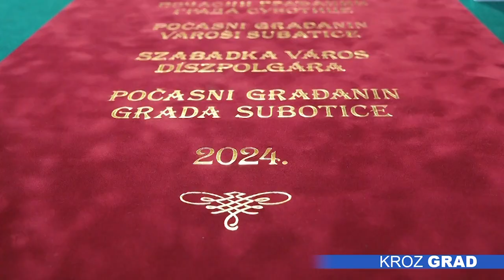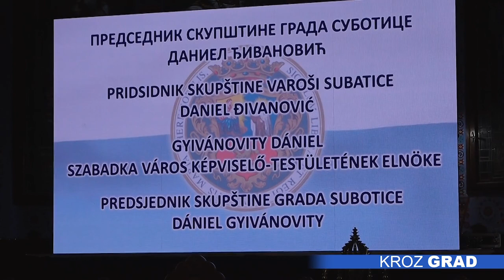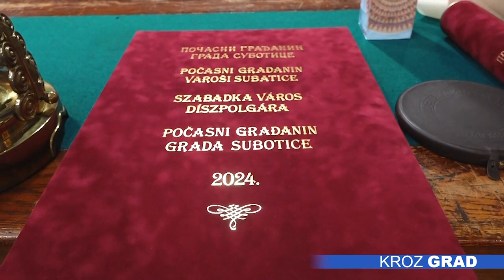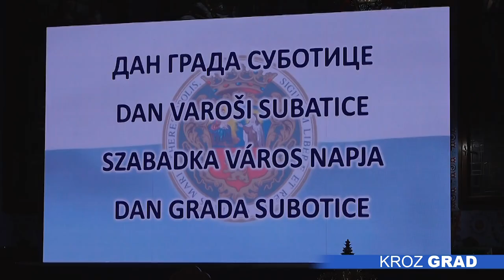Subotica obeležila Dan grada – 245 godina od dobijanja slobode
Nastupom duvačkog orkestra i podizanjem zastave Grada ispred Gradske kuće, počelo je svečano obeležavanje Dana grada, kada je Subotica pre tačno 245 godina dekretom Marije Terezije dobila status „slobodnog kraljevskog grada“. Nakon toga je usledila svečana sednica Skupštine, na kojoj su dodeljena priznanja Počasni građanin koje je ove godine pripalo doskorašnjem zameniku gradonalenika Imre Kernu, i priznanja Pro urbe – Odeljenju onkologije Opšte bolnice Subotica, profesoru violine Tiboru Pekaru i Dečjem pozorištu.

Čestitajući svim Subotičanima Dan grada, gradonačelnik Subotice, Stevan Bakić , osvrnuo se i na nekoliko kapitalnih projekata koji će biti realizovani u narednom periodu, između ostalih „Čista Srbija“ zahvaljujući kom će Bajmok i Čantavir dobiti prečistače, a teritorija Subotice više od 100 kilometara kanalizacione mreže. On je najavio i da zgrada Narodnog pozorišta dobiti upotrebnu dozvolu 15. septembra, a osim ulaganja u infrastrukturu, ulagaće se i u sve druge oblasti – od obrazovanja, sporta, zaštite životne sredine.

„U fokusu našeg rada će kao što je to i do sada bilo, biti naši sugrađani i sugrađanke. Naš cilj je da im omogućimo što sigurniju budućnosti i da im obezbedimo još bolji i kvalitetniji život. Kroz sve projekte koje nameravamo da realizujemo, nastavićemo da čuvamo i negujemo ono što je prepoznatljivo kao najveće blago, a to je bogatstvo različitosti u etničkom, kulturnom i svakom drugom pogledu,“ poručio je Bakić.

Predsednik Skupštine grada, Daniel Đivanović, u svom obraćanju podsetio na značaj današnjeg datuma, kao i na teme o kojima više niko ne govori, poput Ipsilon kraka, Akva parka, ali i pitanja ilegalnih migranata.

„Zadatak i obavezasvih nas, u prvom redu Skupštine grada konstituisane 10. jula ove godine, jeste da zajedničkim radom i mudrošću oblikujemo opšte dobro naše zajednice. Razvoj grada zahteva zajedničko delovanje svih donosioca odluka, međusobno uvažavanje političkih partnera i siguran sam da ćemo odlično sarađivati vodeći se interesima svih građana i zajedno i predano raditi na projektima za opšte dobro našeg grada,“ rekao je Đivanović.